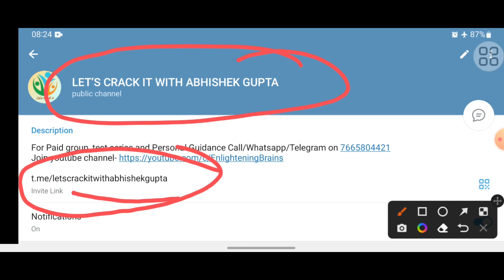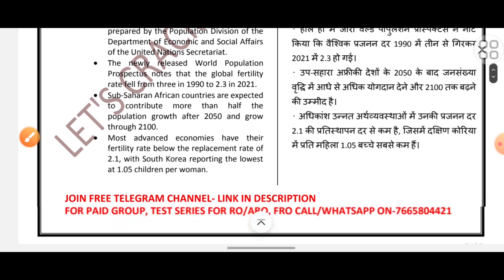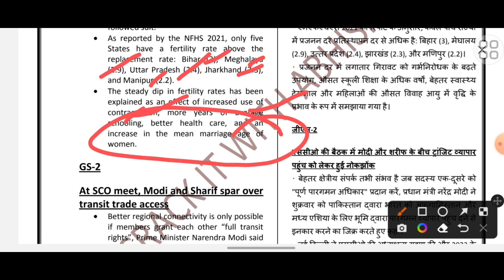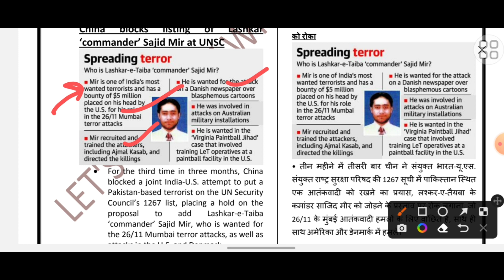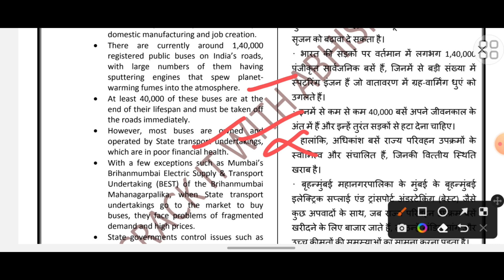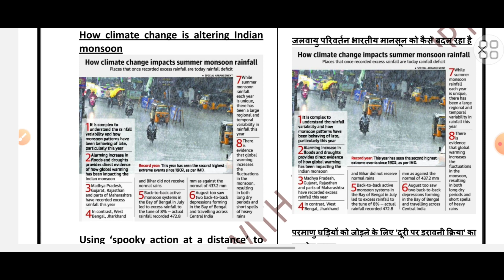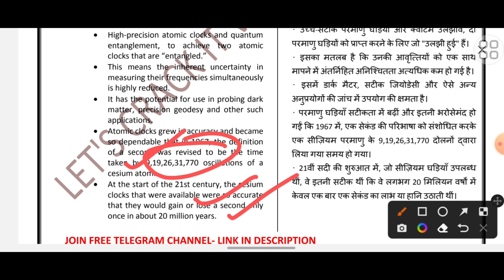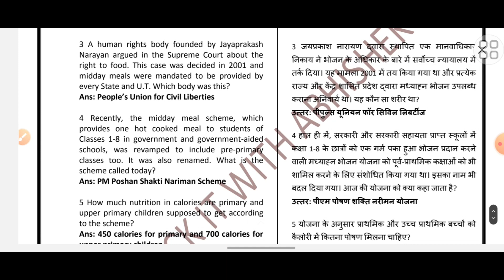07 OCTOBER 2022|| DAILY CURRENT AFFAIRS|| UPSC, UPPER PCS, LOWER PCS, FRO, UKPSC, UPPSC, LCIAG